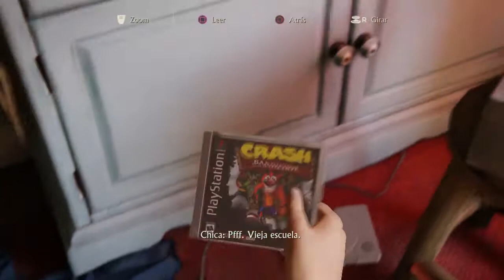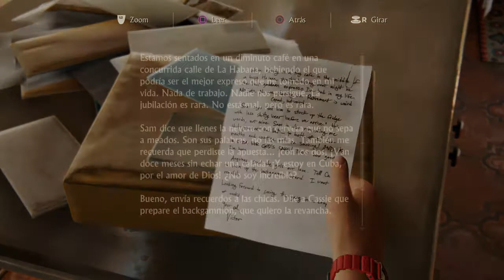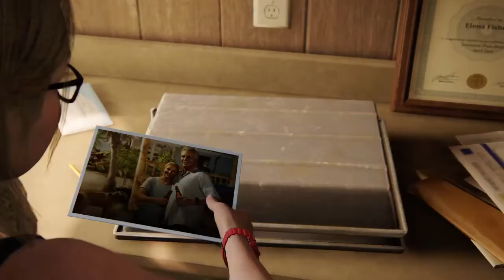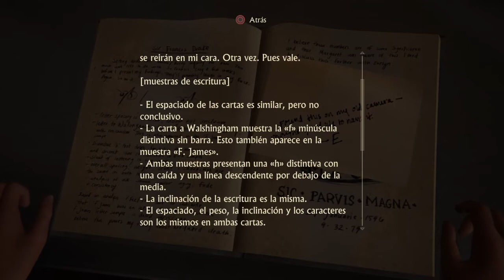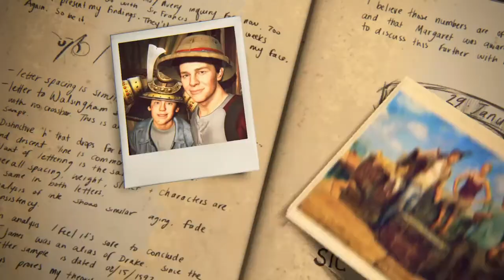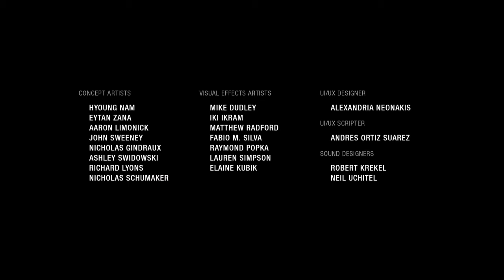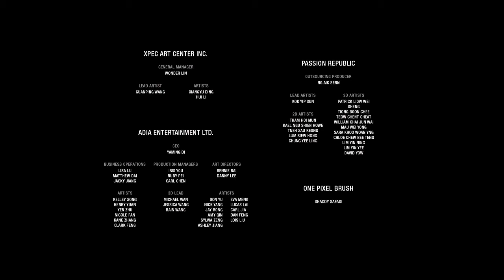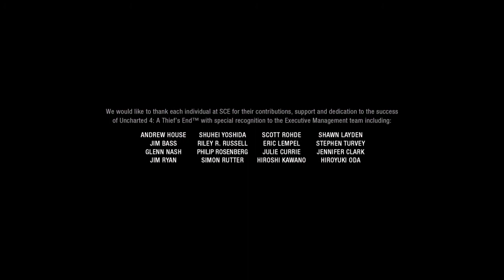Uncharted™ 4: El Desenlace del Ladrón - Un Nuevo comienzo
En el epílogo, una joven adolescente aparece en la escena final buscando a sus padres mientras recorre la casa donde vive.